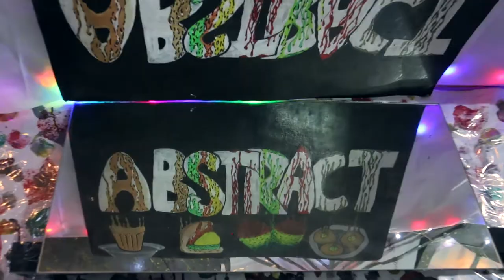Exposure 2018 Bhavan's college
Hope you guys like this short video.

Exposure is a photography exhibition conducted every year in Bhavan's college campus. This exhibition is conducted by BMM department along with other events held by different bramches of SFC.